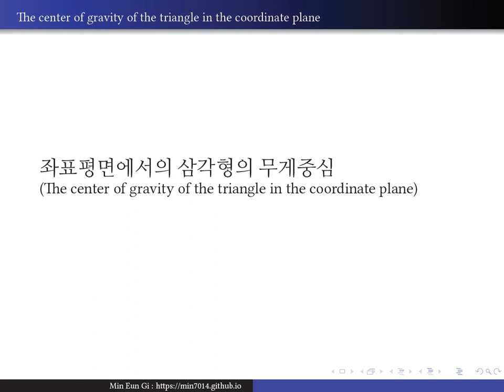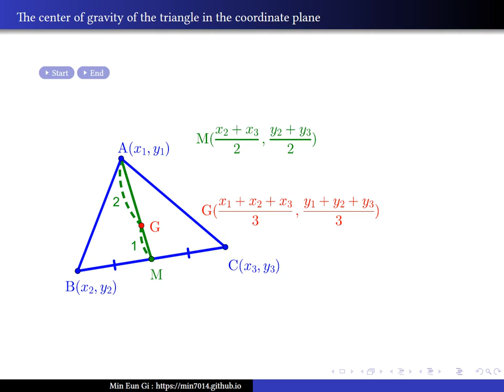좌표평면에서의 삼각형의 무게중심(The center of gravity of the triangle in the coordinate plane)